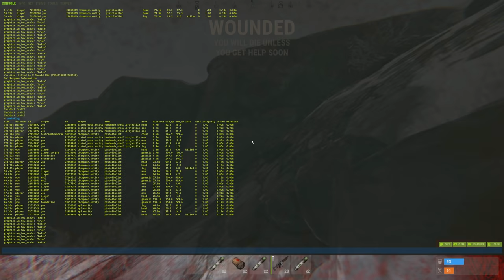Rust - Solo SUBSISTENCE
I take on Rustoria US main, a 700 pop server as a solo, minutes after wipe. it was always going to be chaos. This episode was Day 3 and 4 of a long and painful wipe.

00:00 - Intro
00:34 - The Heads up
13:57 - The Compound Goblin
29:50 - Outlast

A Uniquely Chilled Experience of a solo player on an official rust server...